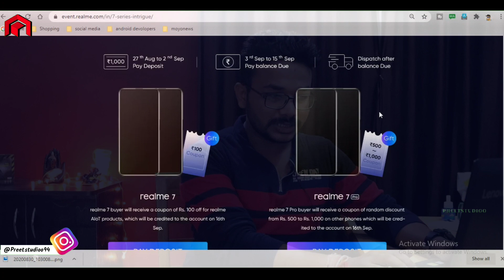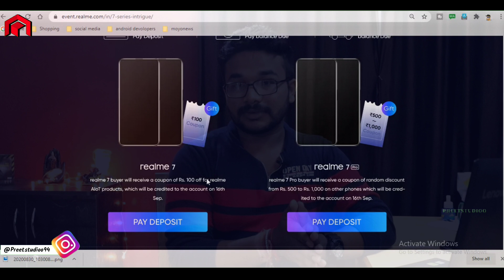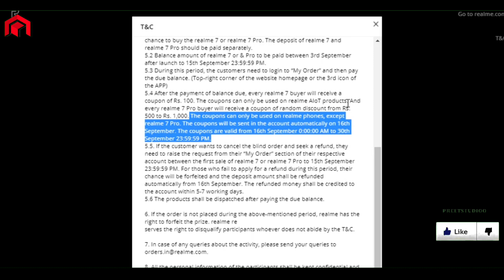Blind Order😡:Realme 7 Pro-The Truth Of Blind Order Sale,Realme 7 Series|Pre Booking | Preetstudioo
In  this Video  we Talk About The Dark Side Of Blind Sale ,this Time Realme Do this the Game Of T&c ..
Mtlb  Kulmila ke Apka "Katna" Chahti h Ye Companiya ,To Dosto Pehle T&c Ko thik se Pad k Hi kisi v ,Blind Sale Me Pre Booking Krna ...

Realme 7 and Realme 7 Pro  Are realme's upcoming smartphone,These Device Launch In 3 rd September 2020.
Soo Safe Your Money...

Display-6.40-inch (1080x2400) Amoled
PERFORMANCE -SD720G
Front Camera-32MP
Rear Camera-64MP + 8MP + 2MP + 2MP(sony imx682 )
RAM-6GB/8GB
Storage- 128GB

PERFORMANCE -MediaTek Helio G90T
DISPLAY- 6.67 inches (16.94 cm)
STORAGE -64 GB/128GB
CAMERA- 64 MP + 12 MP + 5 MP + 2 MP
BATTERY-5000 mAh
RAM -4GB/6GB

[Topics Covered]
1) Realme Pre booking Sale
2)Realme 7 Pro Specifications
2) Realme 7 Pro Blind Order Sale
3) Realme 7 Pro Launch Date
4) Realme 7 Launch Date in India
5) Realme 7 & Realme 7 Pro
7)Realme 7 Pre Order 1000₹
8)The Truth Of Blind Order Realme

---°°my gears°°--
other background accessories

🇮🇳Jay hind🇮🇳